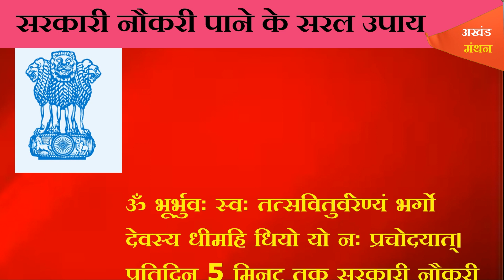इन उपायों से आसानी से मिलेगी सरकारी नौकरी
भाग्य कर्म से बनता है और कर्म के लिये धर्म और ज्योतिष की सहायता लेने से जीवन की सारी मुश्किल आसान हो जाती है। तो इस विशेष वेबसीरीज के इस एपीसोड में हम आपको हनुमान जी से लेकर गायत्री माता तक के ऐसे मंत्र और उपाय बताने जा रहे हैं, जिसे अपना कर आप सरकारी नौकरी पा सकते हैं। कहते हैं कि अगर कर्म सही दिशा में किया जाये तो भाग्य को भी बदला जा सकता है लेकिन भाग्य को ब
GOVERNMENT JOB UPAY EPISODE